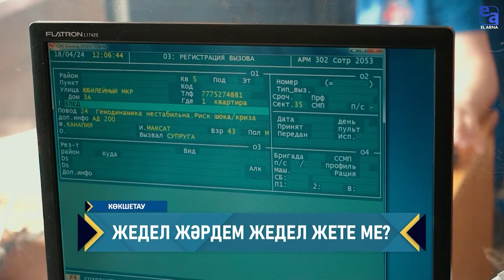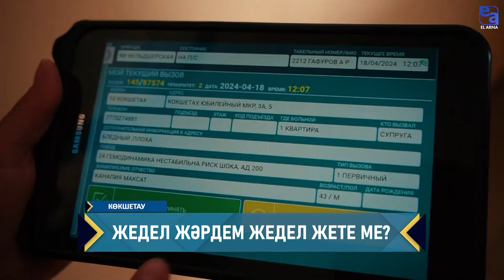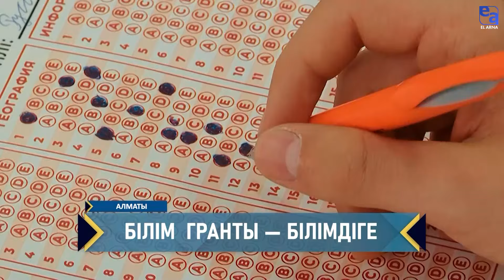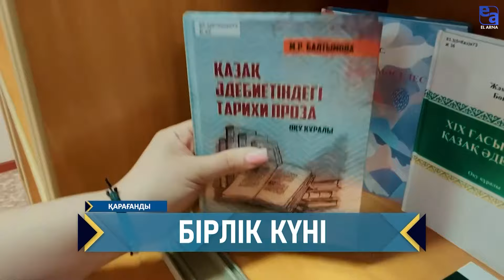Қатерлі ісікке әкелетін ыдыстар | «Ел-Ақпарат»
«Ел-Ақпарат» ақпараттық-сараптамалық бағдарламасы көрерменге жол тартады.
Осы аптада:
🔷Табысты растамай-ақ, үй алуға болатынын білесіз бе?
🔷Жаман ауруға алып келетін «у» ыдыстар жайлы мамандар айтады.
🔷Көкшетаудың Жедел жәрдемі шақыртуға жедел жете ме?
🔷Бір шаңырақ астында тату-тәтті ғұмыр кешіп жатқан қаншама ұлт, қаншама тағдыр!